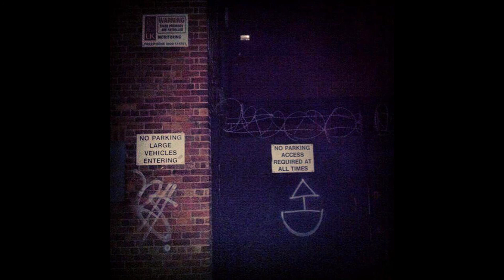Liberty Ship - What Point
PRE-ORDER Liberty Ship's forthcming single "Don't Wish" on Bandcamp now (out 8th July 2016):

OUT NOW! "Learning to Fly" is the debut single from Liberty Ship, featuring exclusive cover art from Sheffield graffiti artist, illustrator and MC, Kid Acne. (visit KidAcne.com)

"We've heard two [Liberty Ship] tracks set for release early this year and they are, no word of a lie, phenomenal. Lee Mavers like phenomenal. That good." - This Feeling / Fred Perry Subculture "Big in 2016"

Liberty Ship are a four piece rock & roll band from the suburbs of Sheffield.

They toured the UK supporting King Charles in April 2013.

And they toured the UK again supporting Reverend & The Makers in March 2014.

They were also selected from over 1500 applicants to open the Main Stage at Tramlines 2015.

"[Liberty Ship] really are on it at the moment, the new stuff we've had through from these lads has been PHENOMENAL!" - Christian Carlisle, BBC Introducing Sheffield.

FESTIVALS 2016:

Saturday 11th June - Isle of Wight Festival (Jack Rocks This Feeling Stage)
Saturday 18th June 2016 – Live in Barnsley Festival (Walkabout Stage)
Saturday 23rd July 2016 - Tramlines Festival (Crystal Stage)
Sunday 24th July 2016 - Blackthorn Festival (Main Stage)
Saturday 30th July 2016 – Kendal Calling Festival (Off Axis Woodlands Stage)
Saturday 6th August - Dronfest Festival (Main Stage)

FREE 6 TRACK DEMO (or Name Your Price) -

(P) 2015 Liberty Ship